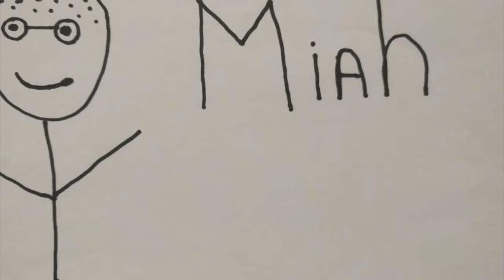Kid Seriously Review: Spider-Man on the PS4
Miah talks us through his thoughts on Spider-Man for PS4